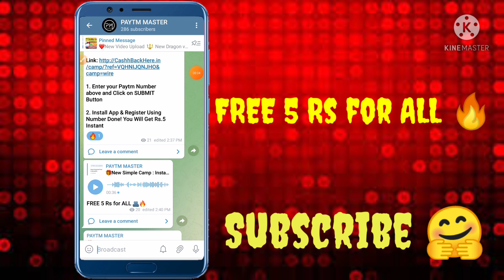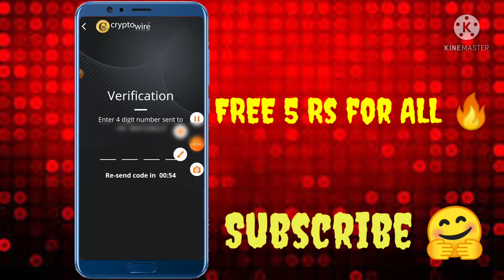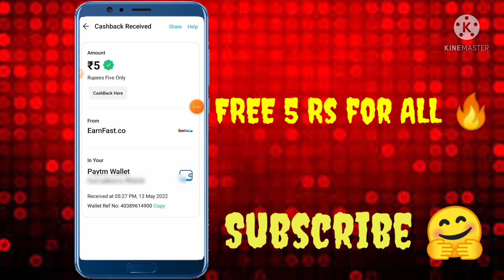👐 New Sinup Bouns Withdrawal Loot 5+5+5 എല്ലാവർക്കും ഫ്രീ💥🔥To unlimited Money 💲 in Malayalam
👐 New Sinup Bouns Withdrawal Loot 5+5+5 എല്ലാവർക്കും ഫ്രീ💥🔥To unlimited Money 💲 in Malayalam Live payment proof 🧾

PAYTM MASTER

PAYTM MASTER YOUTUBE CHANNEL

എല്ലാവരും എന്ത് ചാനൽ സപ്പോർട്ട് ചെയ്യണം മാക്സിമം ഒരു 1 k സബ്സ്ക്രൈബ് ആക്കണം plz

New Video is come